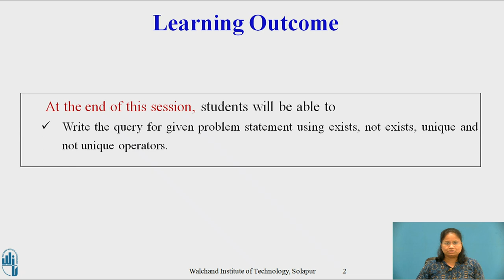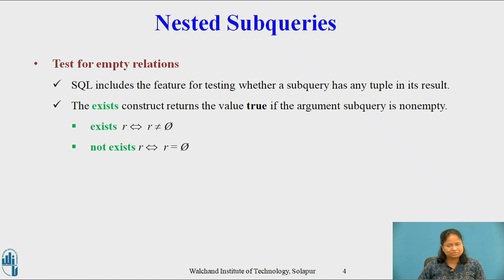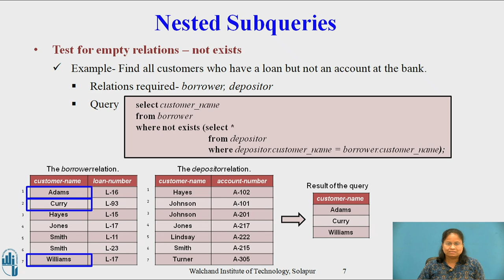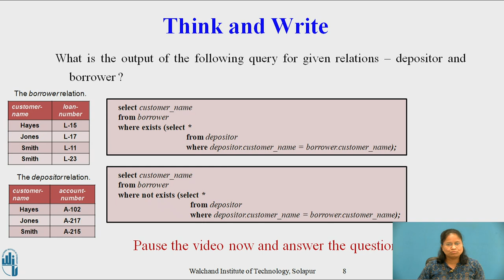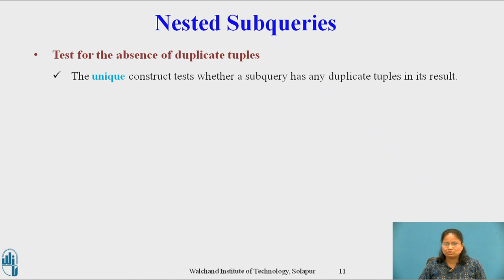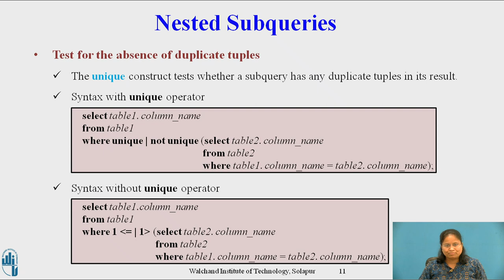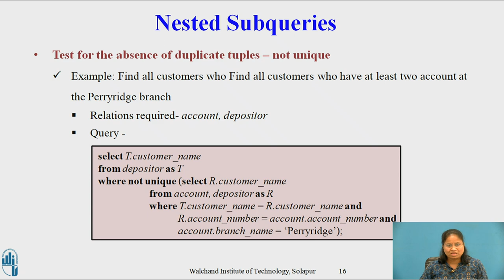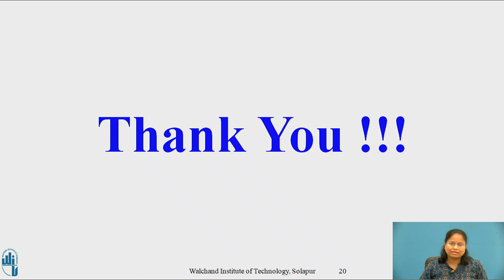Nested Subqueries - Test for Empty Relations and Test for Absence of Duplicate Tuples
Mrs. Sunita M. Dol,
Assistant Professor,
Walchand Institute of Technology,
Solapur